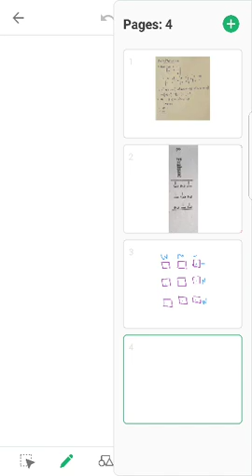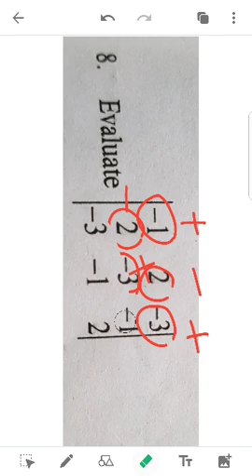Business mathematics- Matrix Determinant sample problem in Malayalam by Akhil Mohan